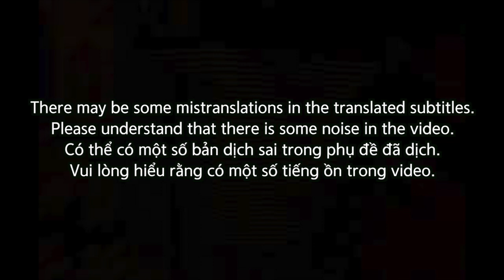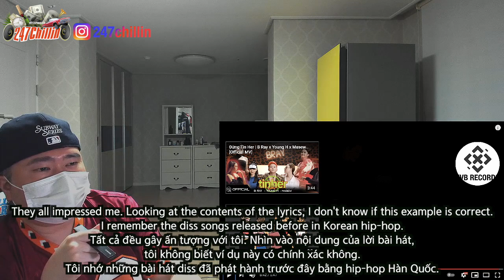🇻🇳🇰🇷🔥Korean Hiphop Junkie react to [Reply Kidchoi] Little Homie - B Ray